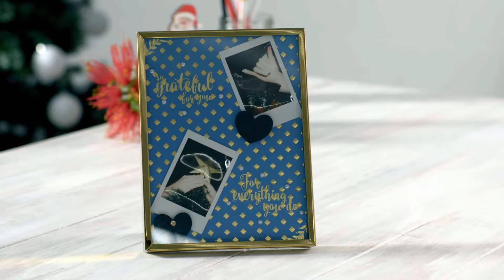Christmas Craft - Memory Frame